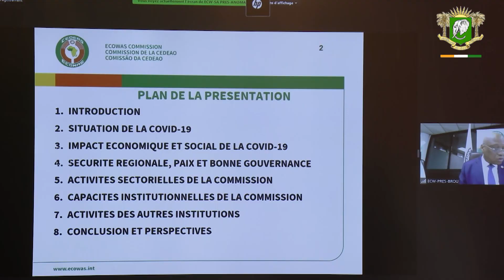58è Sommet ordinaire des Chefs d'Etat et de Gouvernement de la CEDEAO, 23 janvier 2021